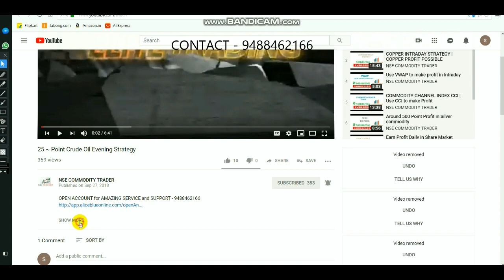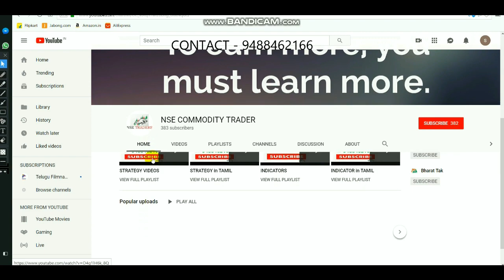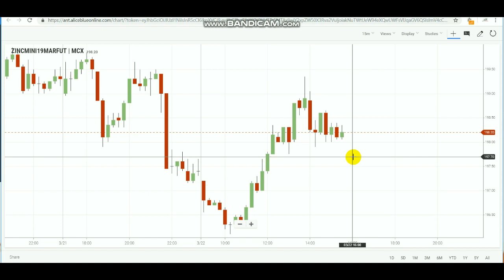CRUDEOIL INTRADAY TRADING RANGE | Commodity Evening Breakouts 22/03/2019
SELECT LINK TO OPEN ACCOUNT select Link - 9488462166